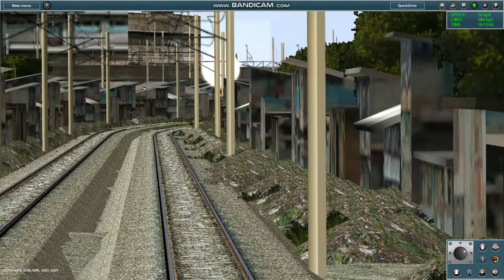dinas KLB kirim rangkaian ke JAKK - trainz simulator 2012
nah disini saya akan dinas menggunakan CC 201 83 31 vintage livery dgn membawa rangkaian luar biasa yaitu djoko kendil dan kmp3 mild steel. smak videonya sampai akhir.

oiya, edon djoko kendil dan kmp3 mild steel tadi kan exfree, nah sekarang sdh resmi di-free-kan lagi. lnknya ada di deskripsi ya

utk platform andro, enginespecnya ganti yg bawaan android ya. kalo ga diganti, bakal FC. dan platform PC, tinggal drag ke content manager ya.

warning!
jangan dijualbelikan addons ini!